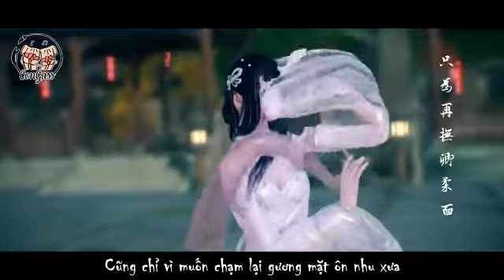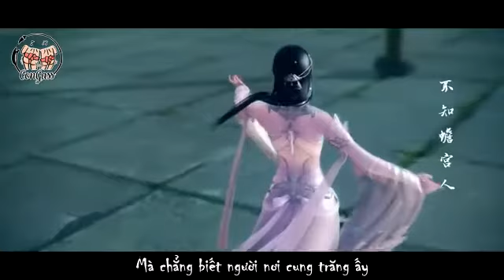[Vietsub] Nghệ Tư Nguyệt - Tôn Vĩ